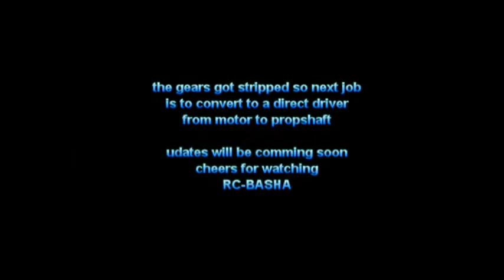NQD Red Dolphin Brushless Mod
took the dolphin out for a test run after modding it with losi brushless combo set up   the inners of the boats  are crappy n made for slow brushed motors  not these silly fast brushless, & yes this used to belong to jthornley12, he a good mate of mine :)

so will be making new vids when i have modded to direct drive

not   going throgh crappy plastic gearing